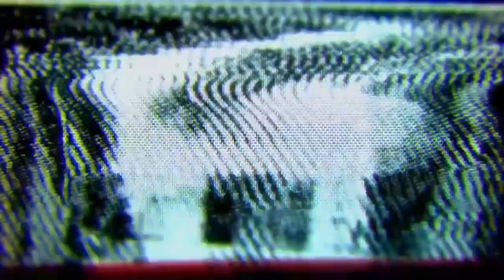PWA2K Thursday Inferno 7/18/24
PWA2K Thursday Night Inferno for 7/18/24

PWA TV Title Match
Jason vs Clutch Kyro

Lil Ass Jameson vs Legacy

Nincompoops (Randy/Robbie) vs Venomous (Venom Rik Renol/Venom Alex Crow)

Ninja vs Juarez Warhead

PWA Intercontinental Title Match
Loco vs Nomad

Commentary: Dorian Wulff, Shawn Archer, Bert